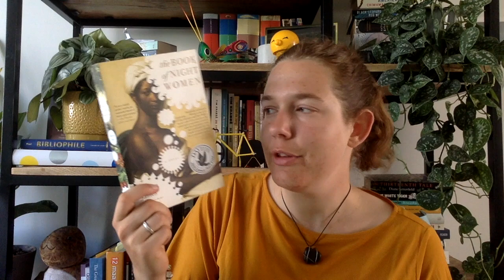Around the world in 80 books | America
In this video, I talk about the books that I have read until now for my 'Around the world in 80 books' project for countries in North, Middle and South America.

--- BOOKS MENTIONED ---

US
Song of Solomon by Toni Morison

Mexico
The murmur of Bees by Sofia Segovia

Dominican Republic
Dominicana by Angie Cruz

Jamaica
The Book of Night Women by Marlon James

Suriname
Wij Slaven van Suriname by Anton de Kom

Chile
Ten Women by Marcela Serrano